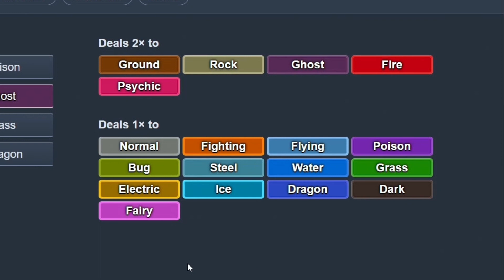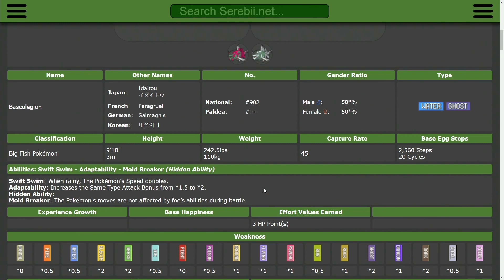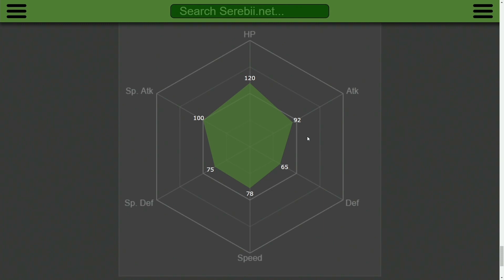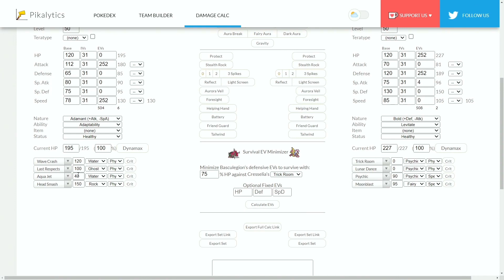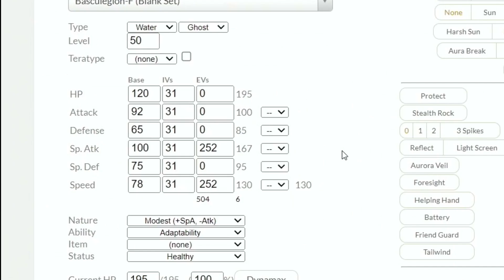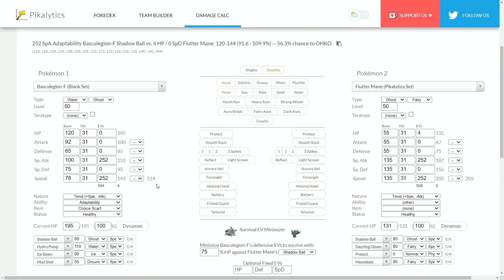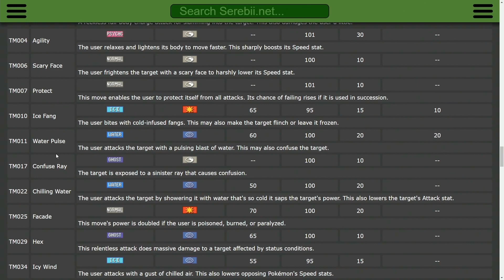Basculegion VGC Viability